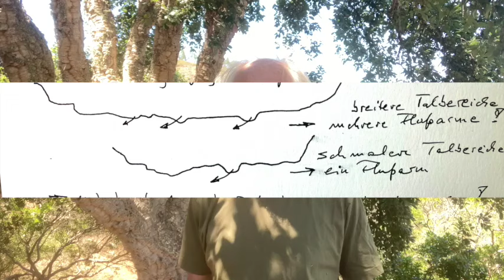Flüsse und Auen Teil 2: Auf zum gesunden Zukunftsfluß!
14. Juli 2024
Haliotis Productions &
Aueninstitut für Lebendige Flüsse, Leipzig